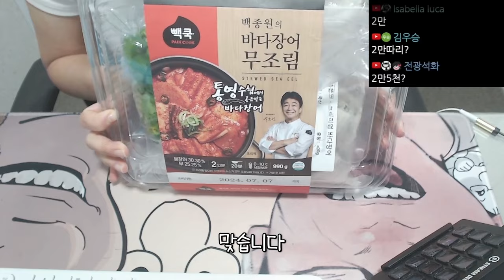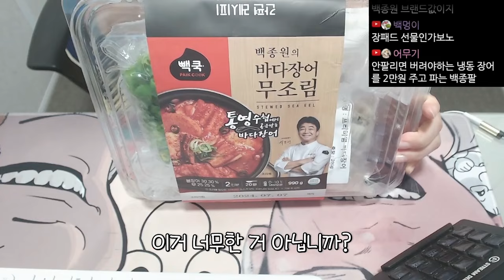백종팔이 ㅋㅋㅋ 넌 이제 끝났어 낄낄낄